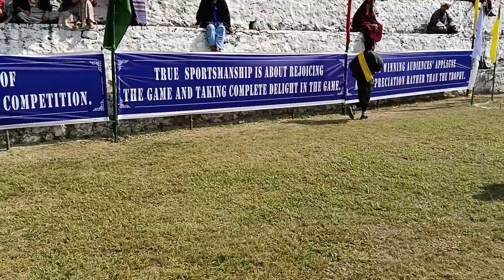Khuru tournament information on final from Rangjung Woesel Choling